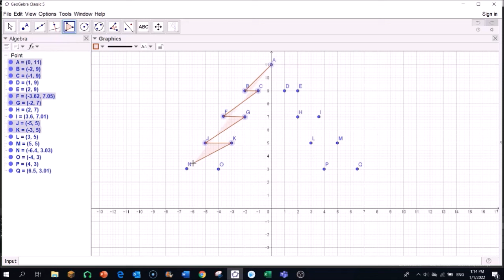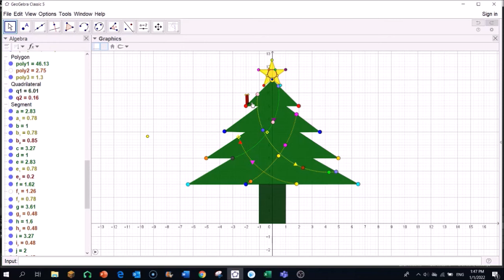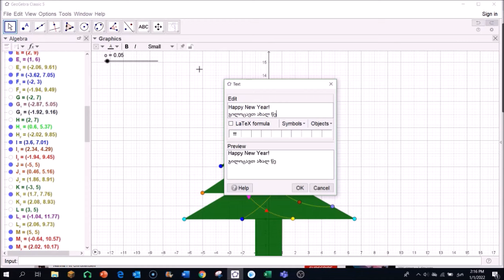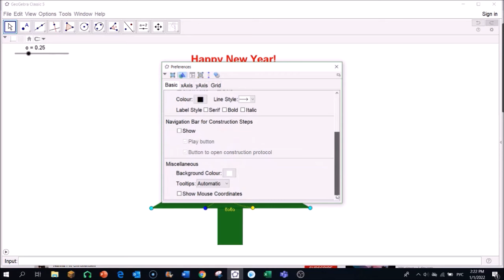Making New Year Tree in GeoGebra-საახალწლო ნაძვის ხე-GeoGebra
Making New Year Tree in GeoGebra
Use Speed Slow Down Function-გამოიყენე სიჩქარის შემცირების ფუნქცია.